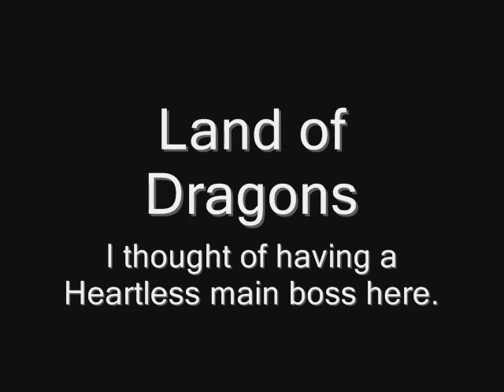Kingdom Hearts 3 Ideas: Boss's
My Ideas for all the boss's in my idea of a Kingdom Hearts 3.
Also to be noted Notre Dame world name has been changed to Las Cites De Cloche due to the game being confirmed for KH3D, along with the New World world name being changed to The Magic River.
Id also like to thank BlueNctrn for providing the back ground music for the video.
Here are the songs in the video in order